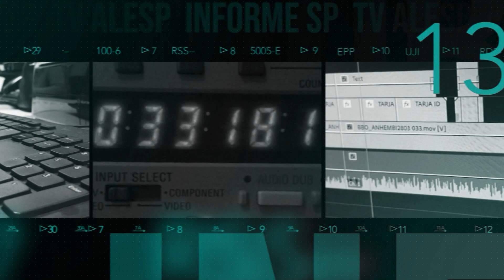Cobertura jornalística do Congresso de Comissões para analisar o Projeto de Lei 221 de 2021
Cobertura jornalística do Congresso de Comissões para analisar o Projeto de Lei 221 de 2021 que cria o Bolsa do Povo.